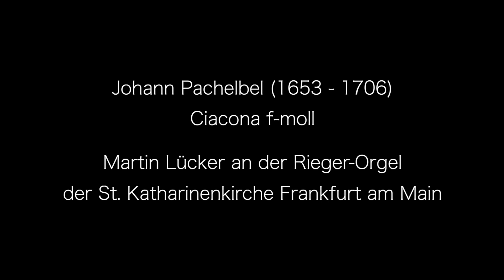Johann Pachelbel: Ciacona f-moll – Martin Lücker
Ciacona f-moll

Martin Lücker
Rieger-Orgel der
St. Katharinenkirche, Frankfurt am Main

Johann Pachelbel, wurde 1653 in Nürnberg geboren und am 1. September getauft. Seine musikalische Ausbildung erhielt er zunächst in seiner Heimatstadt, später aber auch bei Johann Caspar Kerll in Wien.
Ab 1677 wurde er, der Süddeutsche, zunächst zu einer zentralen Figur im Musikleben Mitteldeutschlands, bekleidete er doch von 1678 bis 1690 den bedeutenden Posten des Organisten an der Predigerkirche zu Erfurt. Hierher rühren die Verbindungen zur Bach-Familie. Nach Stationen in Gotha und Stuttgart wurde er 1695 zum Organisten an St. Sebaldus in Nürnberg berufen, ein Amt, das er bis zu seinem Tode im Jahre 1706 innehatte.
Kurz vor dem Jahr 1700 wurde die ältere „mitteltönige” Stimmung der Tasteninstrumente allmählich abgelöst durch die u. a. von dem Theoretiker Andreas Werckmeister beschriebene „wohltemperierte” Stimmung.
Pachelbel muß an solchen „modernen” Bestrebungen teilgehabt haben.
Anders ist dei Wahl der Tonat für seine Ciacona f-moll nicht zu verstehen, denn die Tonart f-moll war erst durch die neue wohltemperierte Stimmung zugänglich geworden.
Schon Karl Straube hatte sie für die erste Ausgabe der „Orgelwerke Alter Meister” entdeckt – eine legendäre Ausgabe, die der hochromantischen Orgelwelt um 1900 die vergessenen Werke der Meister vor Bach wieder zugänglich machte. Pachelbels Ciacona ist eines der wichtigsten und kompositorisch ausgefeiltesten Werke auf dem Gebiet der Basso-Ostinato-Kompositionen, welche in Bachs Orgel-Passacaglia eine einmalige Überhöhung fanden.